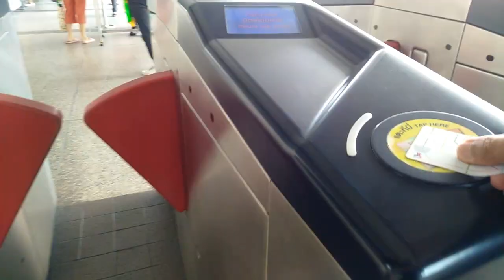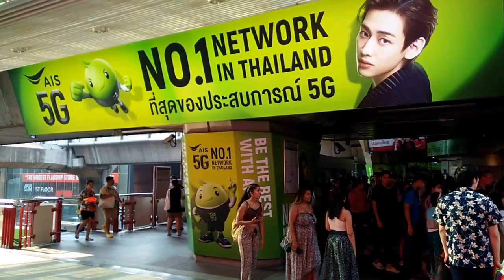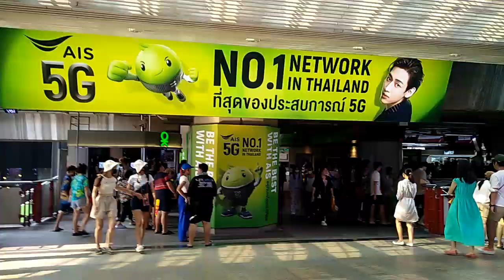สงกรานต์ วันนั้นแน่น BTS สำโรง ยืนไปถึง BTS สยาม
สงกรานต์ วันนั้น เที่ยวกันแน่น BTS สำโรง ยืนไปถึงฺ BTS สยามเจอนักเที่ยวมากมาย นี่แหละมหาสงกรานต์